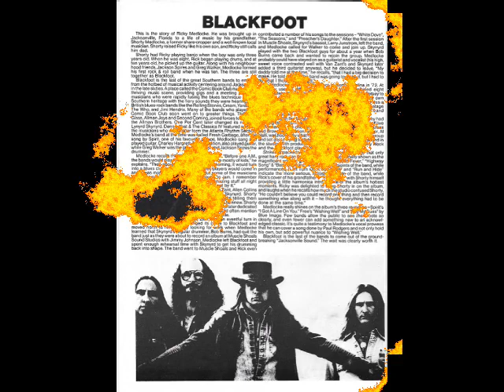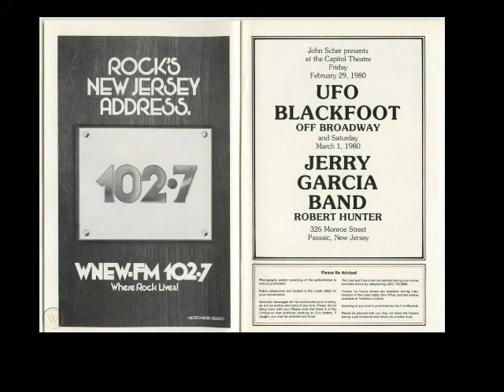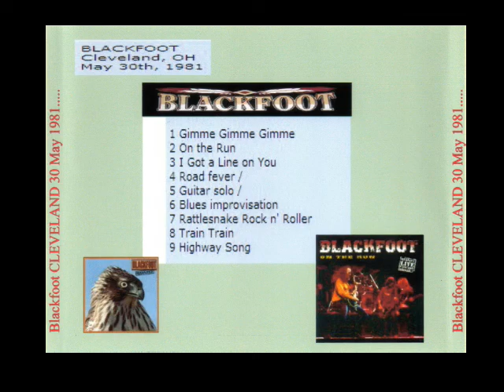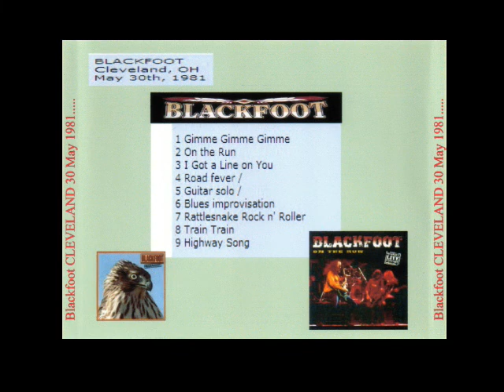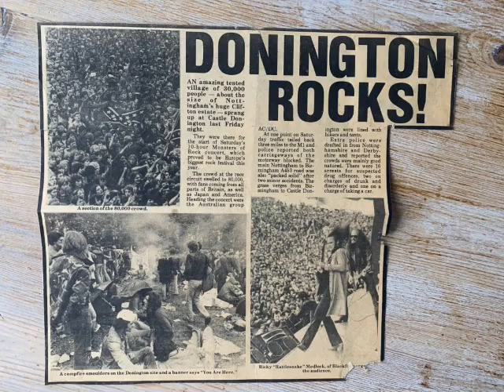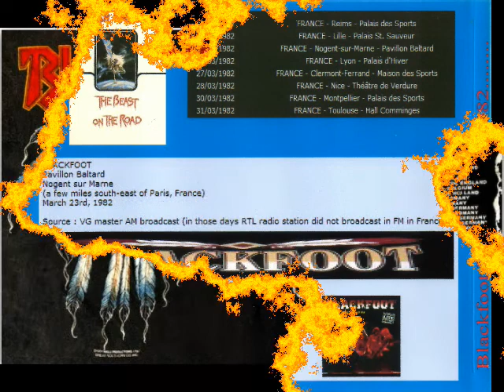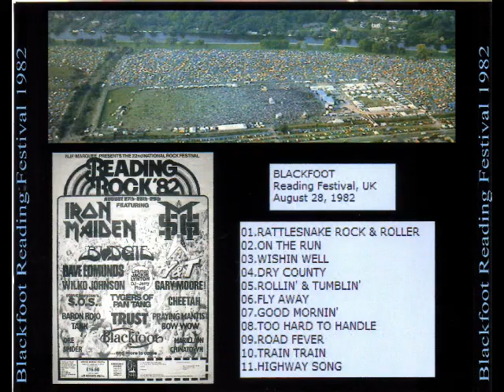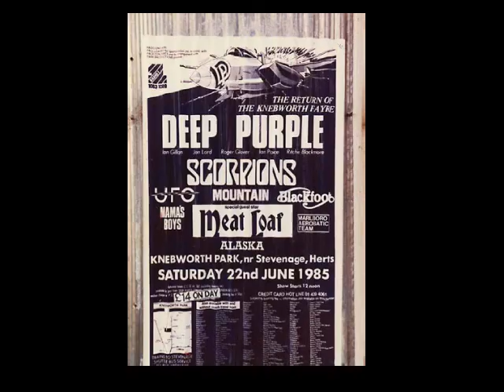BLACKFOOT My Ultimate Audio Bootlegs & Rare Live Recordings Collection!!!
Je continue dans mes Archives Southern Rock avec le Grand BLACKFOOT!!!
0:00:00)Intro…
0:00:31)Road Fever… -"Rainbow Music Hall" Live in Denvers Colorado (1979)...
0:04:35)Highway Song… -"International Amphitheater" Live in Chicago (16 Mars 1980)...
0:14:03)Wishing Well… -Capitol Theater Passaic New Jersey (3 Juin 1980)…
0:18:26)On the run… -"King Biscuit Flower Hour" Veteran's Memorial Coliseum LIVE Chicago(20 Juillet 1980)…
0:24:01)Train Train… -Live in OHIO Cleveland (30 Mai 1981)...
0:31:42)Rattlesnake Rock and Roller…-"Fox Theater" Live in Atlanta (24 Juillet 1981)…
0:37:26)Every Man should know Qeenie… -"Indian World" Live at the Monster's of Rock Castel Donington (22 Aout 1981)…
0:41:56)Gimme Gimme Gimme… -"The Source" Cleveland Ohio LIVE (6 et 7 Novembre 1981)…
0:46:11)Fly Away… -"Pavillon Baltard" Live in PARIS (24 Mars 1982)…
0:49:50)Dust my Broom… -Live in Zurich Switzerland  (27 Mars 1982)…
0:51:51)Good Morning… -Reading Festival Uk  (28 Aout 1982)…
0:56:08)Easy Livin'… -"Hollywood Palladium"California (10 Aout 1983)…
0:58:34)Rollin' and tumblin'… "Agora Ballroom" Cleveland Ohio (24 Octobre 1984)...
1:03:20)Morning Dew… -"Westwood one Radio" LIVE (10 Décembre 1984)…
1:09:18)Can't be so bad… -"Knebworth Fayre Festival" LIVE UK (22 Juin 1985)…
1:13:14)Fox Chase… "Gimme Gimme Gimme (Compilation)…
1:16:09)Highway Song… Southern Rock Allstars… Fin…